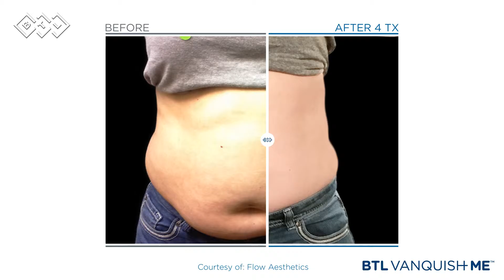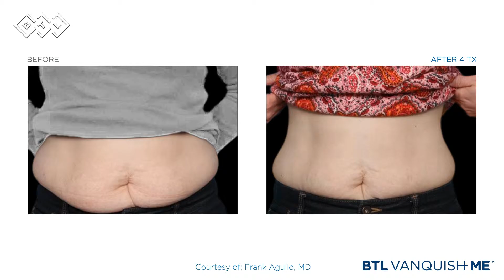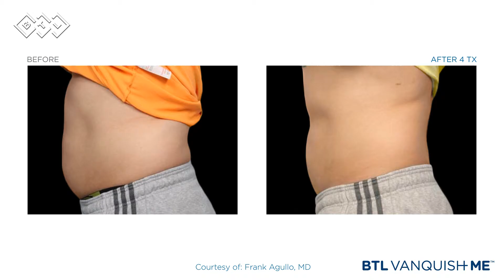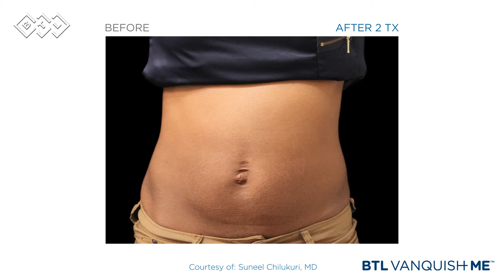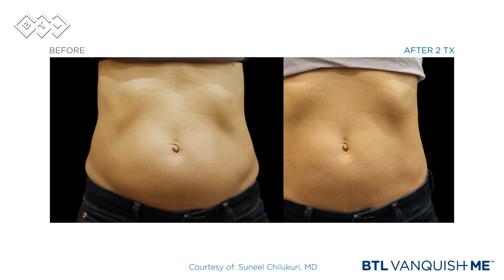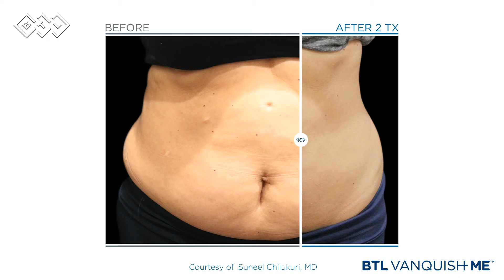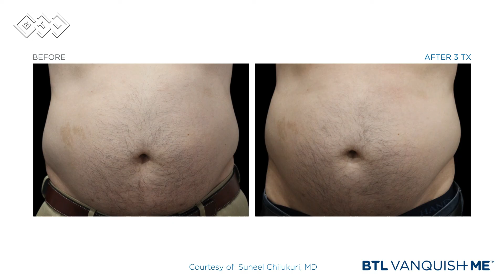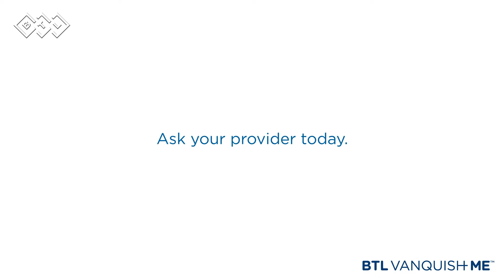BTL Vanquish ME VIDEO 30 30 reel 1080p ENUS100 2015 11 24